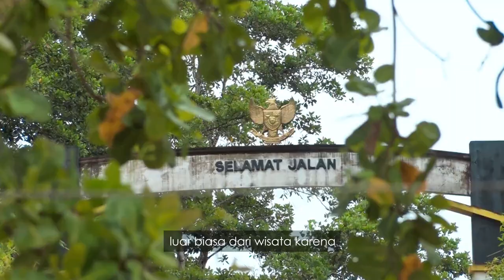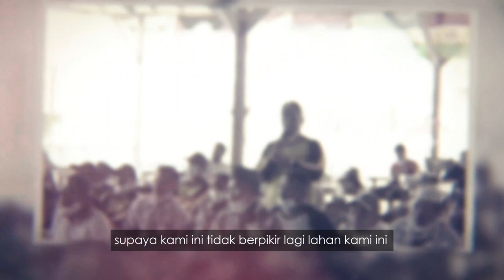REFORMA AGRARIA DI PERBATASAN KALIMANTAN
Halo SobATRBPN Desa Tamajuk, Kabupaten Sambas, Provinsi Kalimantan Barat. memiliki keunggulan alamnya yang indah, namun ada masalah yang kerap kali menimpa masyarakat perbatasan antara dua negara tersebut yakni perebutan kepemilikan suatu wilayah perbatasan, maka dari itu kepastian hukum atas kepemilikan tanah sangat dinantikan dan dibutuhkan oleh masyarakat. . Melihat dinamika tersebut, Kementerian ATR/BPN yang bertugas untuk memberikan kepastian hukum atas hak tanah yang dimiliki masyarakat, terus melakukan beberapa terobosan untuk menjamin kesejahteraan masyarakat yang tinggal di perbatasan, salah satunya melalui Reforma Agraria. Lebih lanjut yuk simak video berikut!.